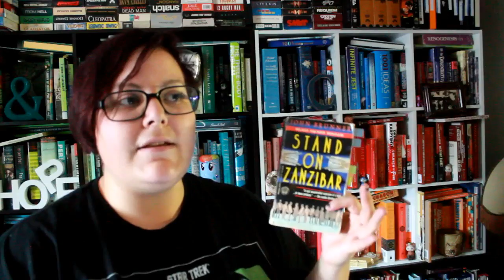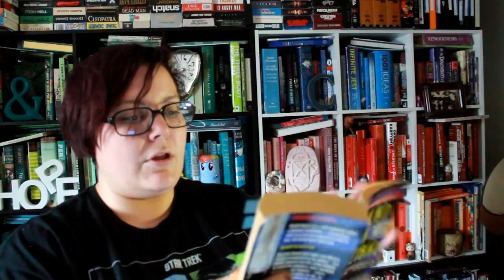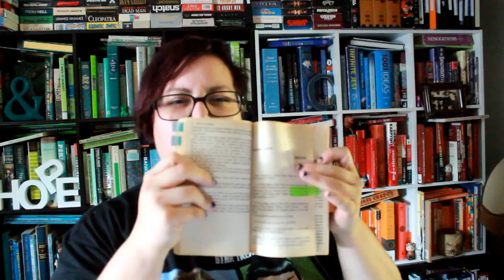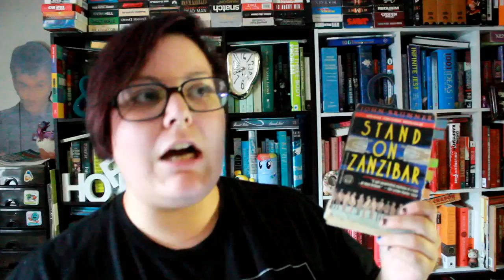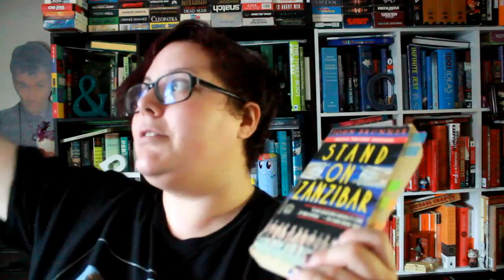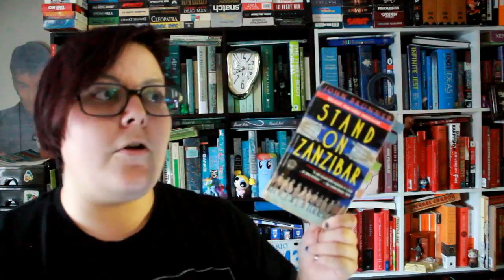Stand on Zanzibar Book Review